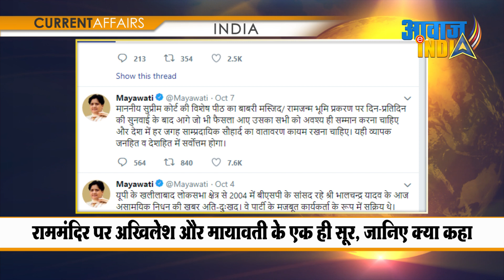राममंदिर पर अखिलेश और मायावती के एक हे सुर, जानिए क्या कहा